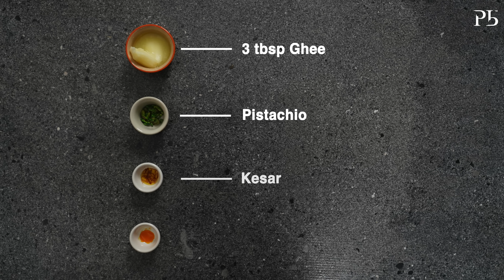Kesar Peda Recipe I No Khoya No Mawa 10 Minute Milk Peda I केसर पेड़ा I Pankaj Bhadouria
When the festival season comes around, we are always concerned that the sweets or mithai we buy may be adulterated. So here is a quick and easy recipe of how to make Kesar peda at home without any mawa or khoya! This milk peda is made with milk powder and is flavoured with kesar or saffron. You can easily make this peda in 10 minutes for any festival. Especially festivals like Rakshabandhan or Bhai Dooj. It can also be consumed during fasts such as Navratri, Shivratri , Janmashtami as well.

Recipe :
Kesar Peda
Preparation Time: 5 minutes
Cooking Time: 10 minutes
Makes: 20 Pedas
Ingredients :
250g milk powder
3 tbsp ghee
 ½ cup milk
½ cup sugar
Sliced Pistachios to garnish
½ tsp Kesar
Few drops lemon yellow colour
Method:
Add the ghee to the pan. Add milk and bring to a boil.
Add the milk powder and mix well cook on low flame till the mixture starts coming together like a ball.
Add the kesar soaked in a tsp of warm water.
Add the sugar and cook till the mixture again begins to come together as a ball else it won’t set properly and will become sticky.
Add a few drops of lemon yellow colour.
Mix well.
Break into lemon sized balls. Shape well and garnish with a slice of pistachio and a kesar strand.
Set and serve.